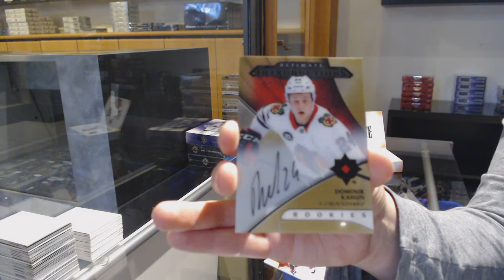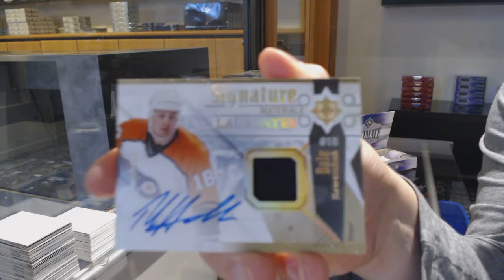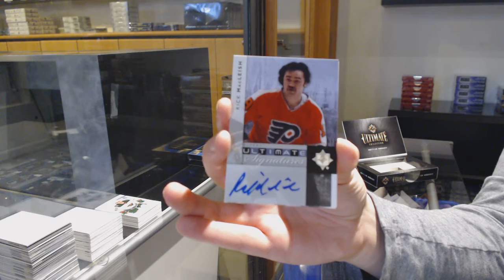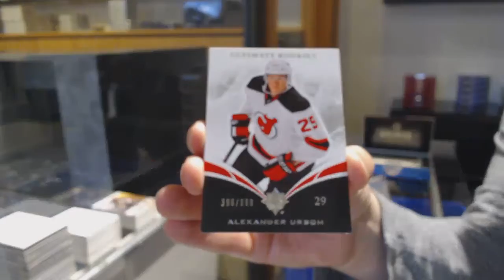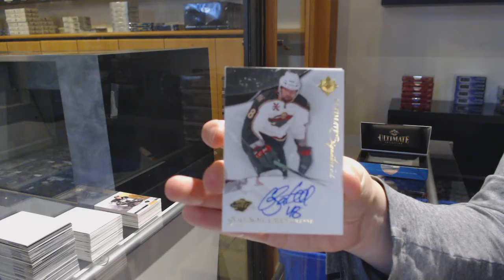Four Years of Upper Deck Ultimate Hockey Box Break - C&C GB #12,055